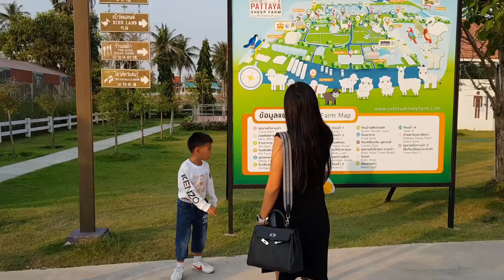น้องบีม | ให้อาหารนกแบบใกล้ชิด เที่ยวชลบุรี ฟาร์มแกะพัทยา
หลังจากที่น้องบีมดูโชว์นกแสนรู้ ก็มาให้อาหารนกแบบใกล้ชิดในกรงกันต่อครับ เที่ยวชลบุรี ฟาร์มแกะพัทยา